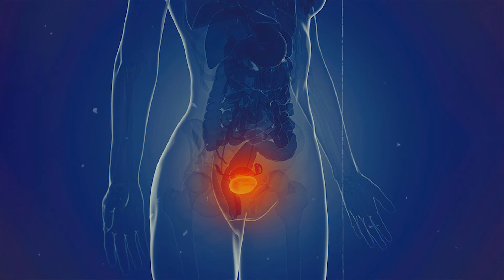ការបង្ករោគនៅផ្លូវទឹកម៉ូត្រ | Understand the symptoms of urinary tract infections | UTI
If you have a urinary tract infection (UTI), you may have the following symptoms:
• Pain or burning when urinating
• Pain in the lower abdomen on the bladder
• Urgent and frequent urination
• Can only urinate a little at a time
• Low back pain
Your urine may look like:
• Cloudy
• Blood
• Stink
UTI during pregnancy is a matter of great concern. If you have any of the above symptoms, see your doctor as soon as possible. During the pregnancy check-up, you will need to have regular urine tests to check for UTIs.